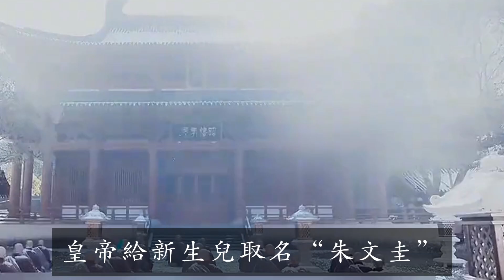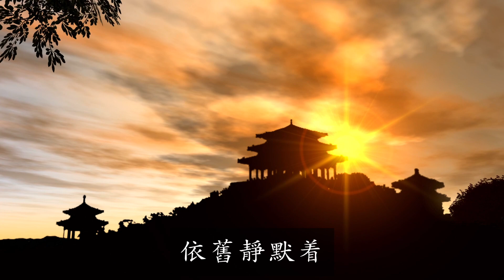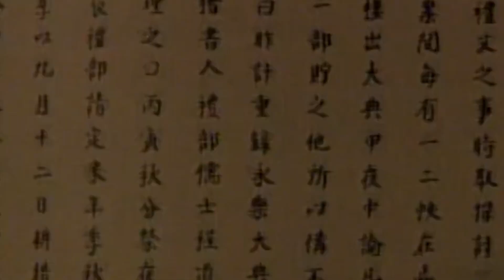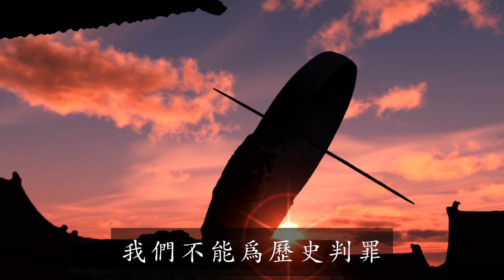明朝最惨的皇子，从2岁被囚禁到57岁才被释放，出狱后六畜不分如同痴呆